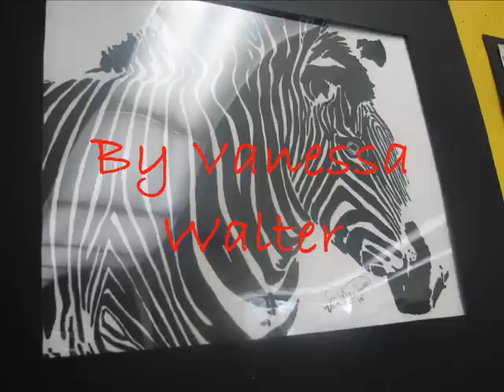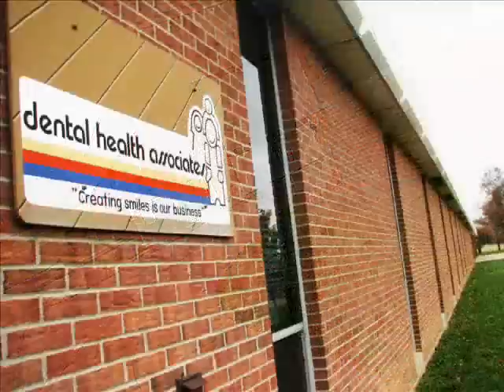ad art visitation video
The course is designed to prepare the student for entry into college or the advertising art and design field with a hands-on-type of working atmosphere which resembles, as closely as possible, working conditions found in industry. Students are required to master page layout, illustration, photo manipulation and web design software on the computer.